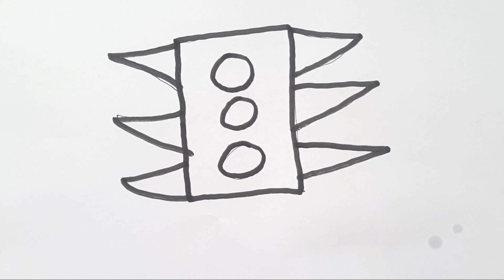bolalar uchun sivtafor rasimini chizish